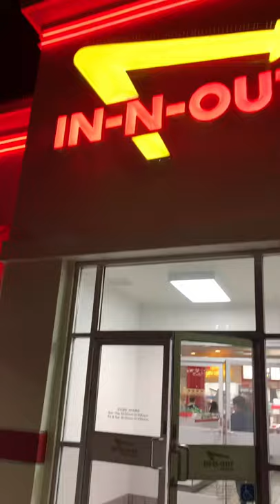in n out burger - christmas display - run at safeway